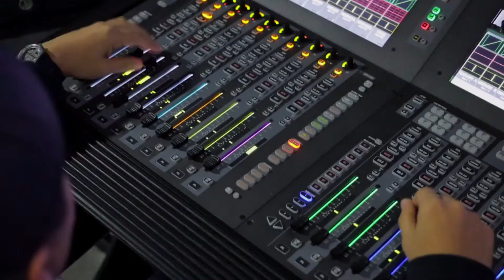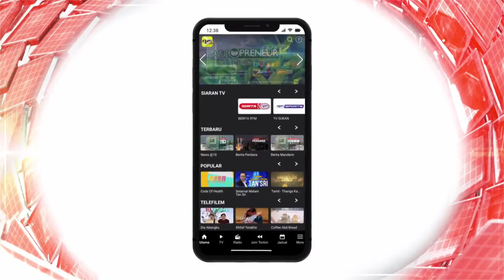08052021 SEMASA 3